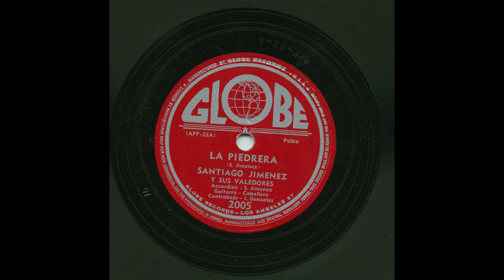Santiago Jimenez - La Piedrera - Globe 2005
Title: La Piedrera
Artist: Santiago Jimenez
Accompaniment: Y Sus Valedores
Record Label: Globe
Catalog Number: 2005
Matrix Number: APP-22-A
Recording Format: 78
Notes: S. Jimenez, - Acc, Caballero - Gtr, I. Gonzales - Contrabajo.   The bass is overmodulated on this recording.

View more information about this and other recordings at the University of California at Los Angeles' Frontera